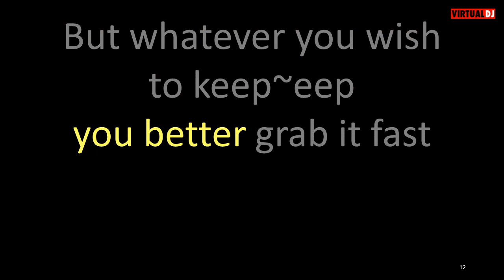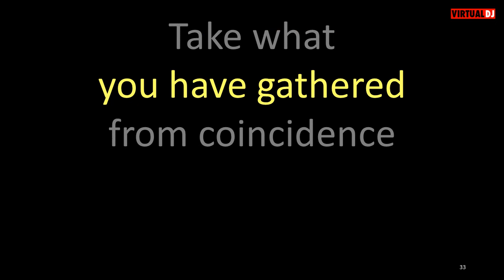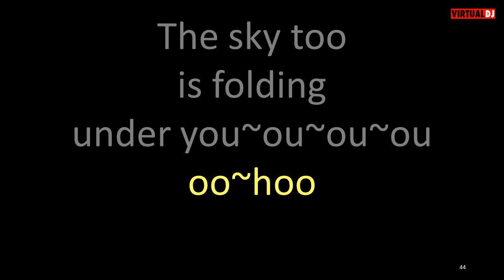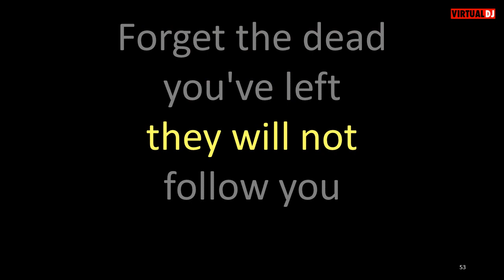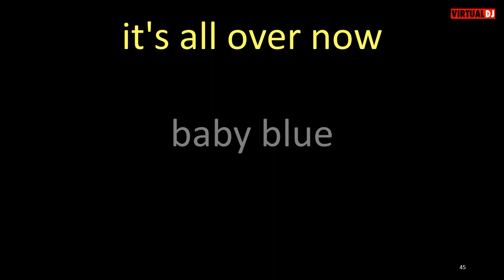Dreadful Great It's All Over Now Baby Blue karaoke